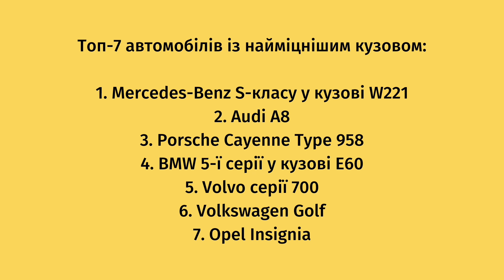Топ-7 автомобілів із найміцнішим кузовом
Назвали 7 автомобілів, які практично не іржавіють десятиліттями

1. Mercedes-Benz S-класу у кузові W221

2. Audi A8

3. Porsche Cayenne Type 958

4. BMW 5-ї серії у кузові E60

5. Volvo серії 700

6. Volkswagen Golf

7. Opel Insignia